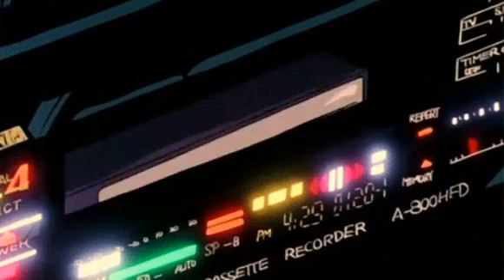lil uzi vert - that way (slowed + reverb)